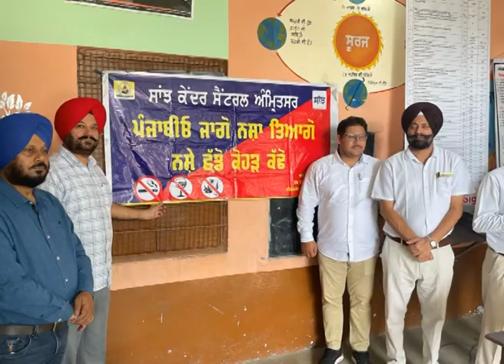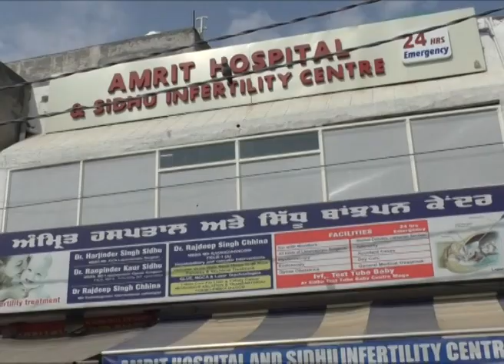30 September 2023 ਦੀਆਂ ਖਾਸ ਖਬਰਾਂ ਦੇਖੋ Amritsar fastway khabarnama ਅਤੇ ਚੈਨਲ ਨੂੰ subscribe ਜ਼ਰੂਰ ਕਰੋ